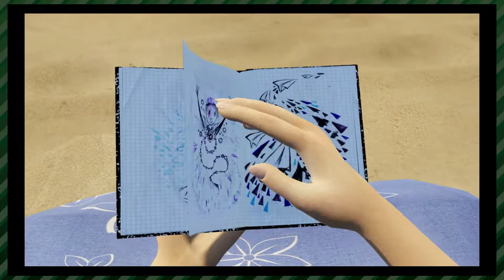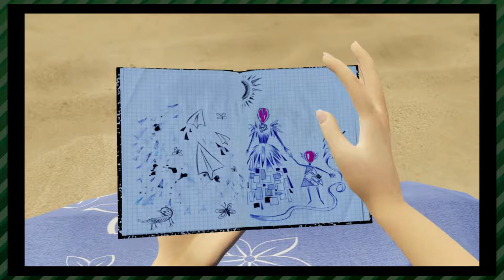Bound (Part 2) - Dancin' in the Flames | Whatever Time (feat. Patrick)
Patrick and Connor explore more of the dancey world of dancing and screaming grape people.